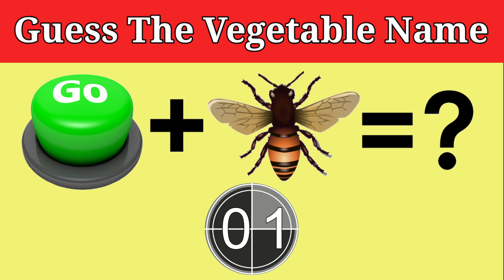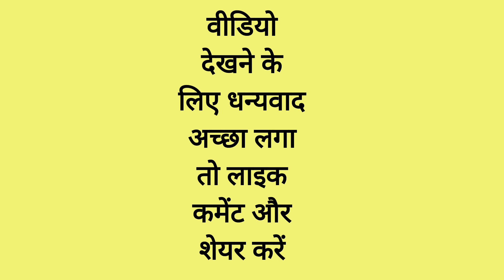Guess The Vegetable Name from Emoji Challenge | Emoji Puzzles | Paheliyan in Hindi | Mahipal Rajput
Guess The Vegetable Name from Emoji Challenge | Emoji Puzzles | Paheliyan in Hindi
Can you guess the vegetable by emojis